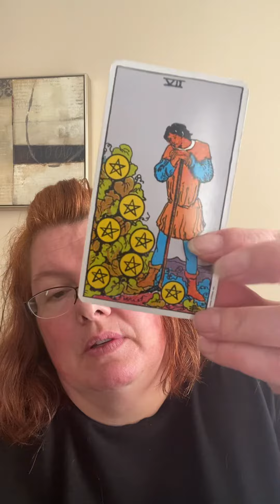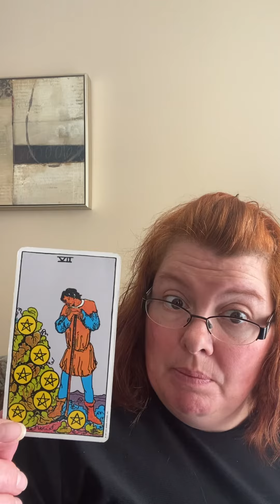April 7, 2023